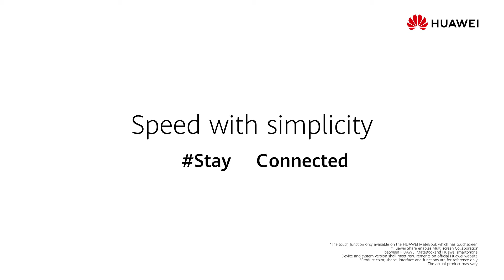タッチスクリーン【テレワークにHUAWEI MateBookシリーズを】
例えばHUAWEI MateBook 13なら、資料やデータの拡大・縮小を高精度なタッチスクリーンで直感的に行うことができます。